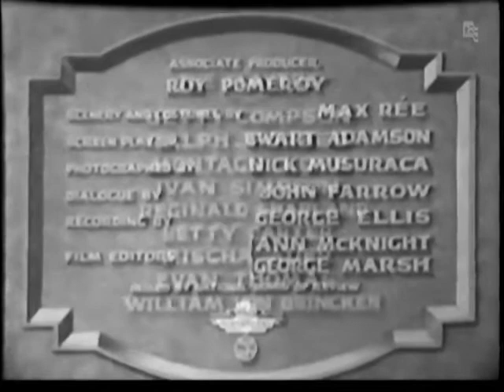Inside The Lines 1930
During World War 1, German spies will stop at nothing to spy on the allied war plans stored at Gibraltar.

Director: Roy Pomeroy
Writers: Earl Derr Biggers (story "Behind the Lines"), Ewart Adamson (screenplay), John Farrow...(dialogue)
Stars: Betty Compson, Ralph Forbes, Montagu Love